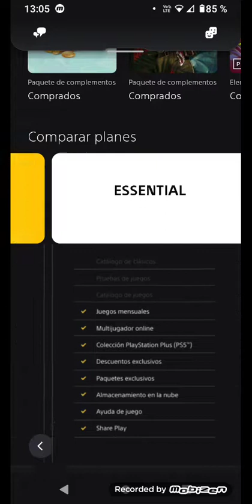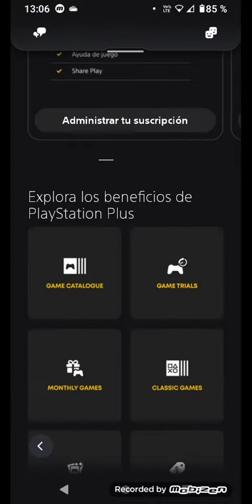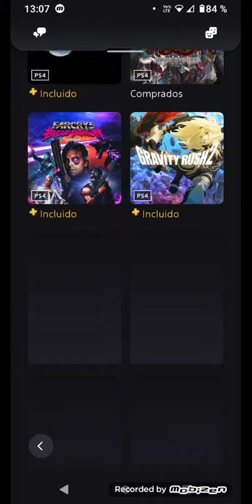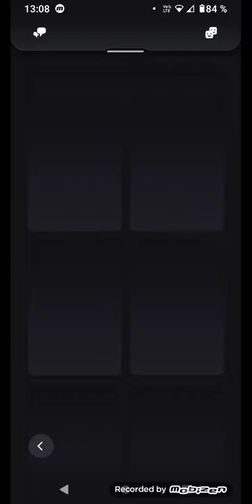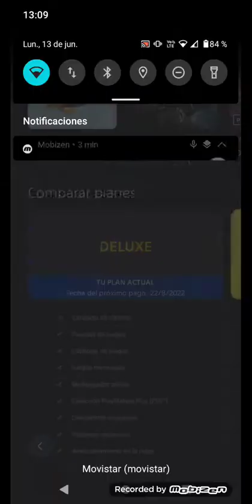Actualización play station plus